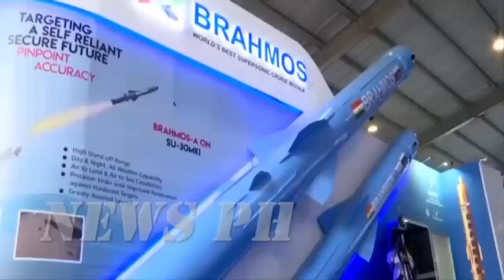NEXT YEARS ARE COMING! M142 HIMARS MLRS ACQUIRED BY PH ARMY WITH AMERICAN HELP, PHILIPPINE DEFENSE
(NO COPYRIGHT INTENTIONS, FOR SUPPORT AND EDUCATIONAL PURPOSES ON